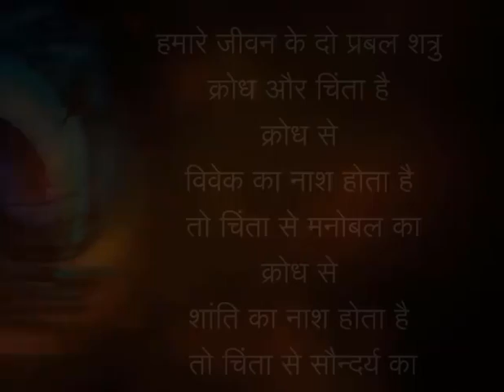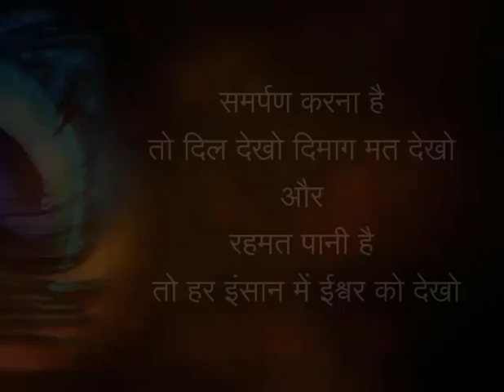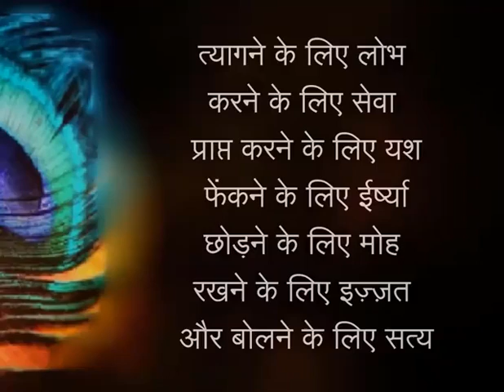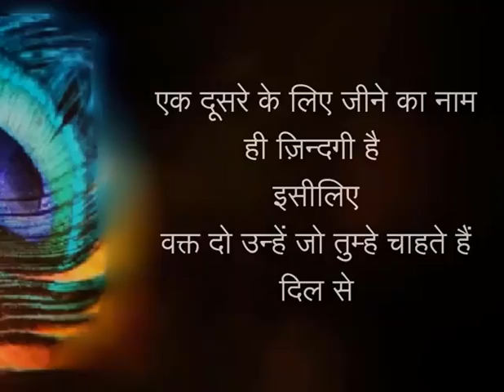fantastic line jarur har koi is line ko Gaur se 🙏